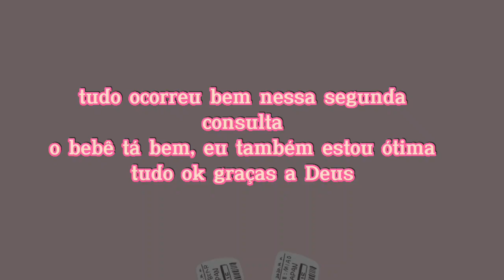VLOG*ARRUME-SE COMIGO+CONSULTA/GRÁVIDA PELA SEGUNDA VEZ